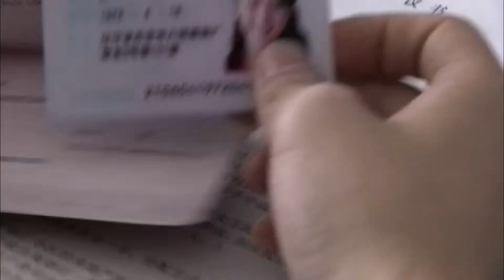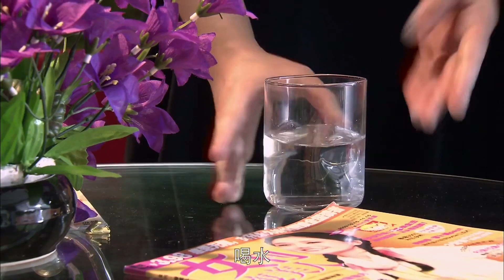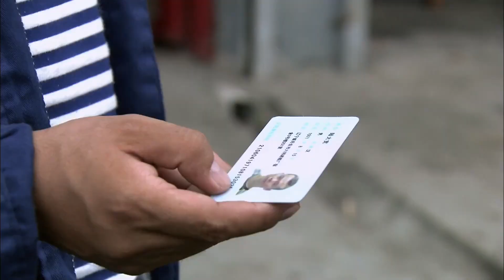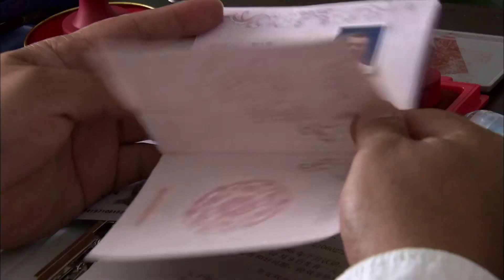《我的假爸爸》6：打工赞的钱丢了，有家不敢回，不料走运被富婆看中当孩子的假爸爸，多金女总裁，落岗农村小伙，究竟可以擦除扫描火花呢！（乔振宇 闫学晶 宋佳伦 丁柳元 刘佩琦 薛薇 杨志刚）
《我的假爸爸》主演：乔振宇 闫学晶 宋佳伦 丁柳元 刘佩琦 薛薇 杨志刚 徐翠翠 剧情：远洋工人陆大宽辞职上岸，带着自己攒下的和借同事大崔的钱准备开始新的生活，却不料在一次意外事件中钱不见了。陆大宽和妻子陶叶有矛盾，大宽决定隐瞒事实，却带来了一系列啼笑皆非的误会，这使得一直想追求陶叶的胡德茂有了可乘之机。大崔意外身亡，大崔老婆吕凤琴带着孩子来要账，大宽和老婆之间的感情走入的冰点。正义善良的大宽放下感情选择良心，偿还并帮助吕凤琴母子。此时大宽的徒弟孟良认识刘美子，她就是拿走大宽钱的人，但刘美子窃财却另有隐情——为了拯救自己危在旦夕的男友杨一晨。在杨一晨走完人生的尽头后，刘美子自首并交还了大宽的钱，大宽还了吕凤琴的钱。走过这一段情感的波折，陶叶与大宽也都懂得了谁是彼此真正的依靠。